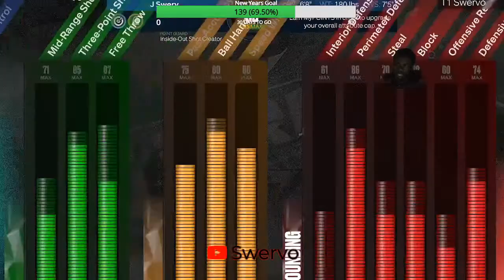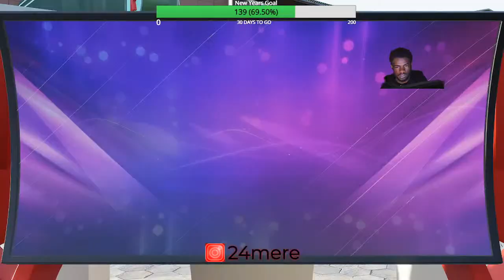Ski masks and Yuffer jackets in 2K🤣Tap in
This sum different shit we on today yamsayin. Tap in, have fun, just keep the vibe cool.